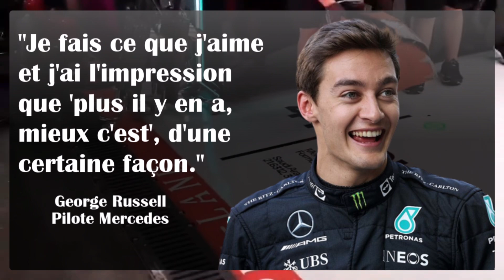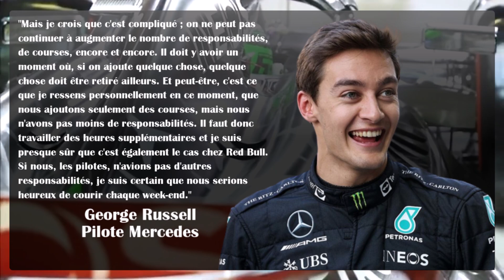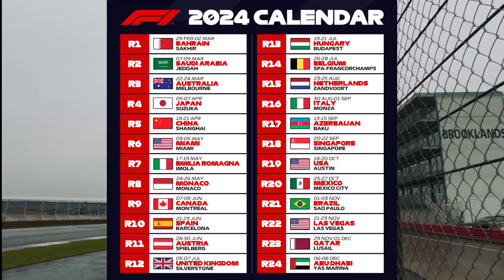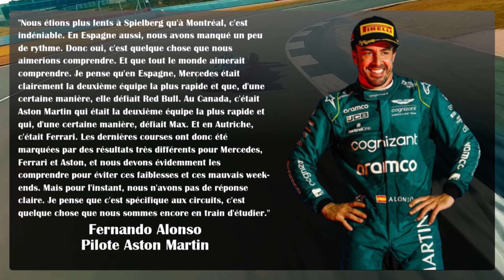GEORGES RUSSELL : "MAX VERSTAPPEN SE PLAINT CAR IL VEUT PLUS D'ARGENT !"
GEORGES RUSSELL : "MAX VERSTAPPEN SE PLAINT CAR IL VEUT PLUS D'ARGENT !" - LE PODIUM F1

00:00 introduction
00:42 Georges Russell pense que Max Verstappen se plaint du nouveau calendrier car il veut plus d'argent !
03:16 Fernando Alonso n'est pas encore à 100 % à l'aise avec son Aston Martin !
05:50 Alpine attend beaucoup de son nouvel aileron avant à Silverstone !

Georges Russell pense que Max Verstappen se plaint du nouveau calendrier car il veut plus d'argent, Fernando Alonso n'est pas encore à 100 % à l'aise avec son Aston Martin et Alpine attend beaucoup de son nouvel aileron avant à Silverstone, c'est l'actu partie 1 de ce 8 juillet !

Si tu veux suivre l'intégralité du Grand prix de Silverstone qui se passe ce week-enk, je te conseille de t'abonner, d'activer la cloche des notifications, et de mettre un pouce bleu à la vidéo ça m'aide beaucoup pour le référencement !

Mais surtout pour que tu ne loupe pas les prochaines vidéos qui vont arriver sur le grand prix de Silverstone ! Vendredi soir sortira le debrief des essais libre 1 et 2, Samedi soir le débrief des qualification puis on terminera ce week-end sur le bilan du grand prix qui sortira dimanche soir ! Objectif 17000 abonnés avant le 1 Août ! Je compte sur toi !